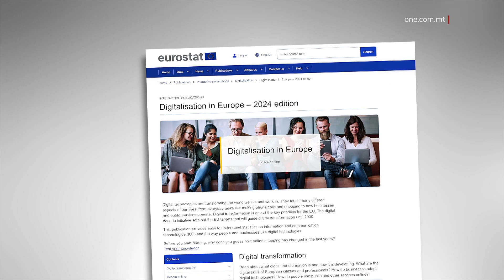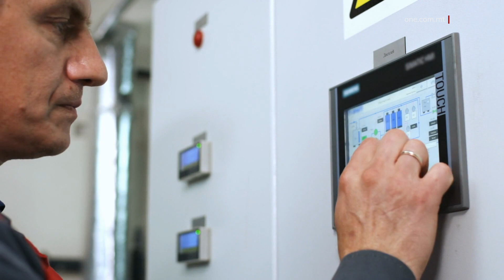L-AKTAR LI NUŻAW IT-TEKNOLOĠIJA AVVANZATA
ONE.COM.MT • L-użu tat-teknoloġija avvanzata jinsab f’livelli għoljin ħafna f’pajjiżna, kemm fejn jidħlu negozji jew b’mod individwali. Fil-modi li qed jibdlu d-dinja, f’dik li hi magħrufa bħala l-qalba diġitali, Malta mhux biss tegħleb pajjiżi ferm akbar minnha, iżda hi wkoll ferm ogħla mill-medja Ewropea.

FILMAT: ARKIVJI

Malta għandha t-tieni l-akbar persentaġġ ta’ ażjendi b’intensità diġitali għolja ħafna, fejn 11.4% jużaw b’mod intensiv it-teknoloġija diġitali, bħall-Intelliġenza Artifiċjali, l-użu ta’ big data u cloud computing. Din ir-rata wkoll hi d-doppju tal-medja fl-Unjoni Ewropea ta’ 5%.

Dan joħroġ minn pubblikazzjoni interattivi tal-Unjoni Ewropea, imsejħa ‘Digitalisation in Europe 2024’, li tagħti stampa tas-sitwazzjoni kontinentali dwar it-tekonoloġiji tal-informatika u l-komunikazzjoni, l-ICT, li qed tibdel id-dinja fil-mod kif ngħixu u naħdmu. Il-qalba diġitali hi wkoll waħda mill-prijoritajiet tal-Unjoni Ewropea b’miri li jridu jintlaħqu sal-2030.

Minn din il-pubblikazzjoni jirriżulta li, filwaqt li aktar minn erbgħa minn kull għaxar negozji fl-Unjoni Ewropea rrapportaw użu baxx ħafna ta’ teknoloġiji diġitali, kważi nofs dan il-proporzjon irrapportaw l-istess f’Malta.

F’pajjiżi, bħar-Rumanija u l-Bulgarija, hemm sebgħa minn kull għaxar negozji f’din is-sitwazzjoni.

Waqt li madwar l-Unjoni, 8% tal-kumpaniji jużaw l-Intelliġenza Artifiċjali, f’Malta l-proporzjon hu ta’ aktar minn 13%, jew darba u nofs il-medja. In-negozji Maltin huma wkoll l-aktar li jużaw il-midja soċjali, b’rata ta’ 87%, kontra inqas minn 48% fl-Italja jew 61% fil-Ġermanja.

L-istess stħarriġ juri li, waqt li inqas minn 56% taċ-ċittadini Ewropej m’għandhomx ħiliet diġitali bażiċi jew aktar, f’Malta l-proporzjon hu ta’ aktar minn 63%.

Fil-pajjiż ġar tagħna, l-Italja, il-persentaġġ hu ta’ inqas minn 46%, mentri fil-Ġermanja dan ilaħħaq it-52% u fi Franza inqas minn 60%.

Fil-fatt huma biss ħames pajjiżi fiż-Żona Ewro li jaqbżu lil pajjiżna b’rata ta’ persuni b’ħiliet diġitali.

F’dan ir-rapport estensiv tal-Unjoni Ewropea, Malta tinsab fuq quddiem nett f’bosta indikaturi speċifiċi.

Pereżempju, fost iż-żgħażagħ, Malta għandha t-tieni l-ogħla rata fl-użu ta’ servizzi governattivi onlajn, b’rata kważi d-doppju tal-medja Ewropea. Malta għandha wkoll l-akbar proporzjon ta’ familji li f’darhom hemm xi aċċessorji smart, bħal smart TVs, game consoles jew smart speakers, b’89%. Il-medja Ewropea f’dan ir-rigward hi ta’ 64%.